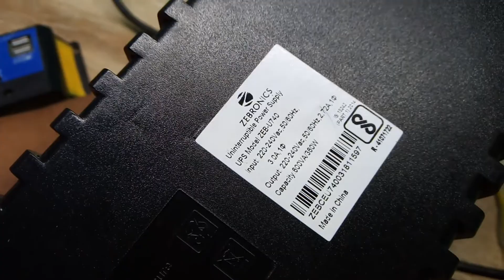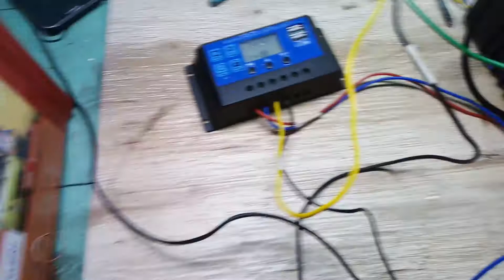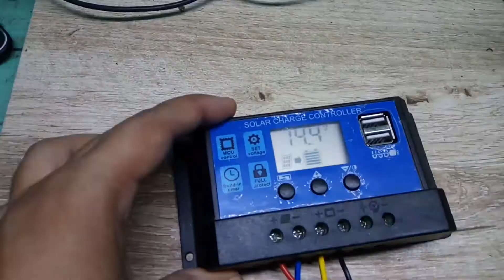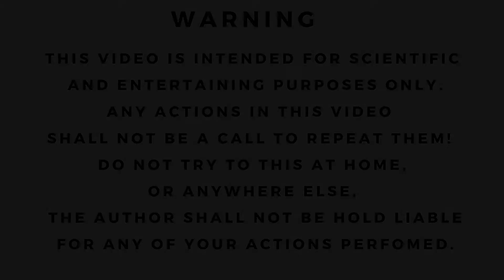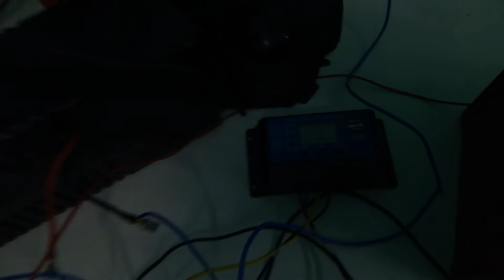LOW COST SOLAR INVERTER FOR HOME Using UPS &100 WATT SOLAR PANEL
This video Made by professional.
Don't try it at home !